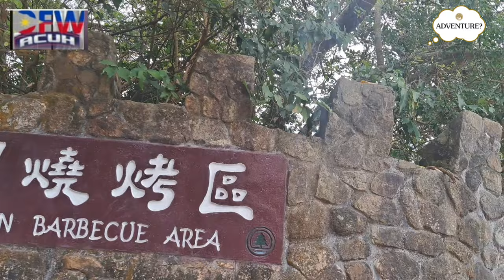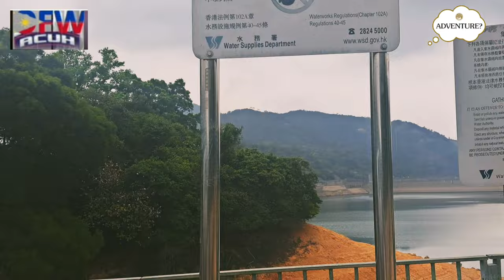Hinabol kami ng mga Unggoy |Starting Point Hike to Needle Hill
Hiking to Needle Hill hong kong
hinanol kami ng mga unggoy 🤣 ingat po tayo kapag mag hiked wag mag bitbit ng kahit anong pagkain at wag basta ilapag ang mga dalang gamit maraming unggoy hablotin nila sainyo yan.at ang pinaka importante mag dala po nag tubig at ibayong pag iingat lang talaga ang kailangan. Pray 🙏🏾video